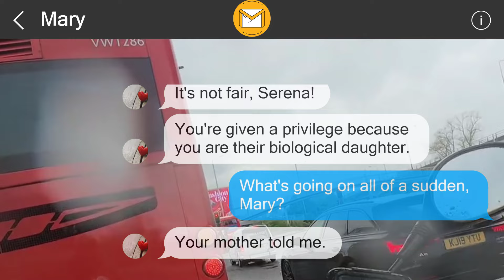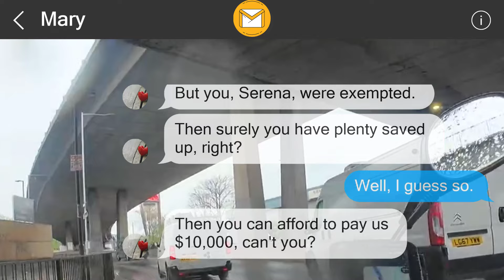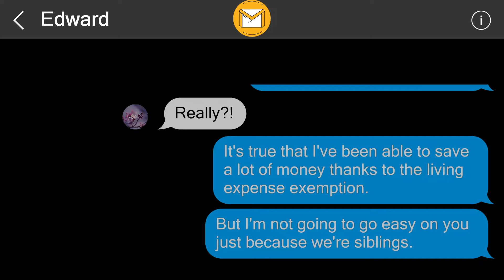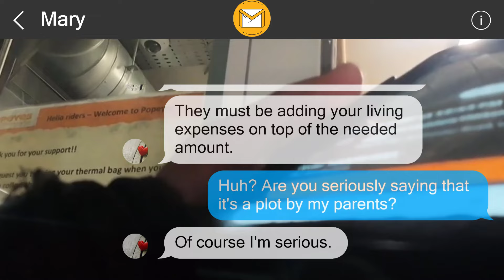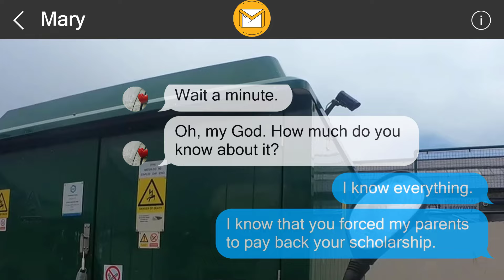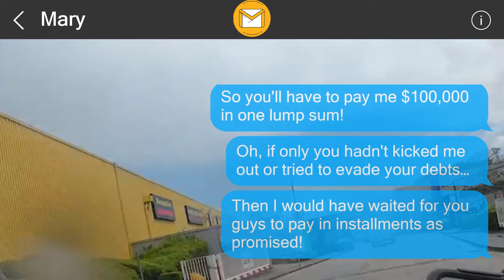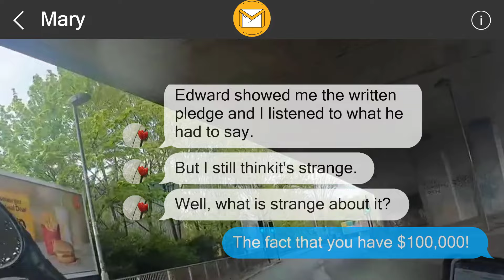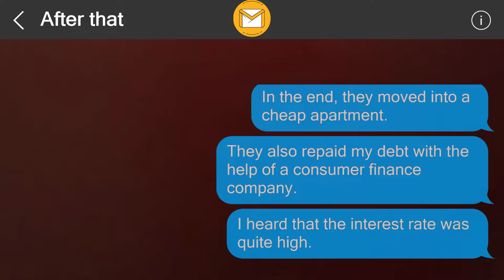I left them a surprise 356902